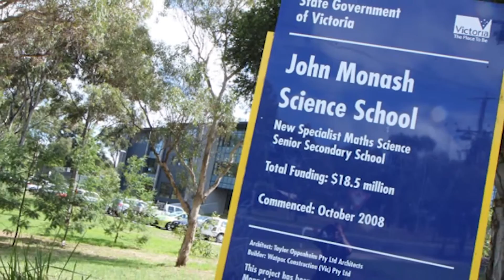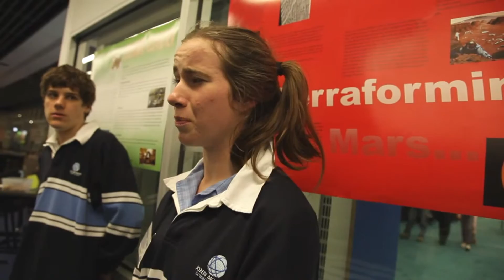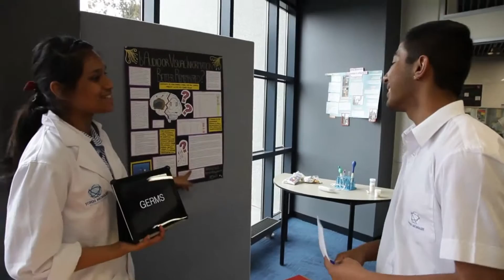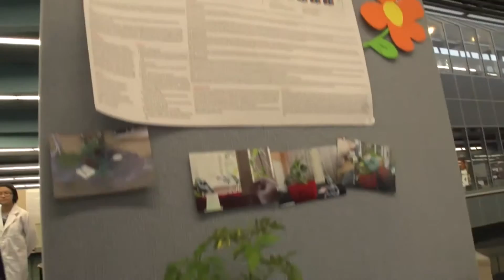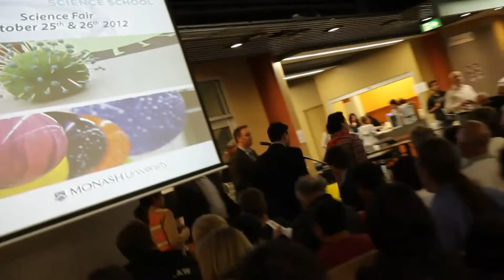John Monash Science School Fair 2012 on Today's Schools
Join in on the excitement at John Monash Science School as the students celebrate science at the John Monash Science School Fair